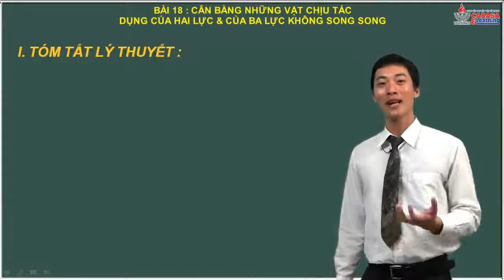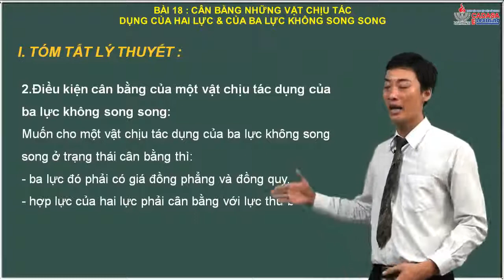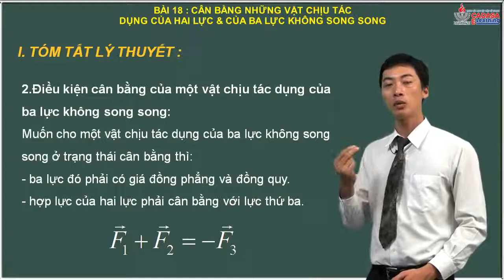Vật lý 10 Cân bằng Chuyển động vật rắn Ba lực không song song